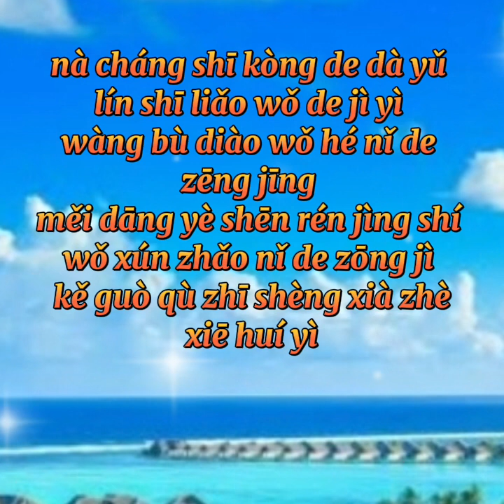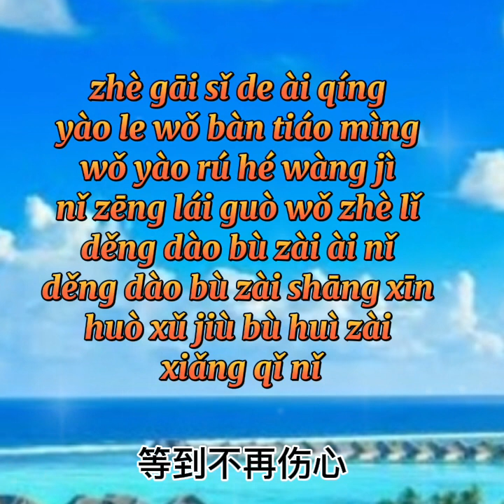该死的爱情​ 湫竹​ /Gai si de ai qing​ - jiao zhu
该死的爱情​  湫竹​
Gāi sǐ de ài qíng​ -  jiǎo zhú​